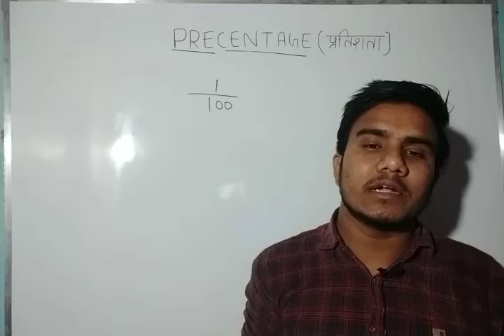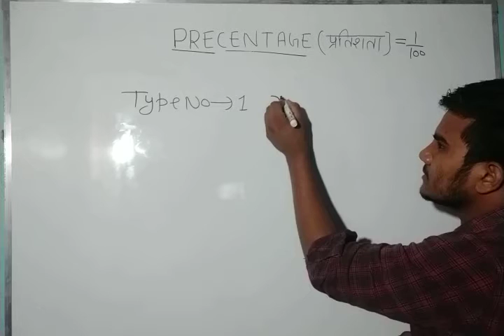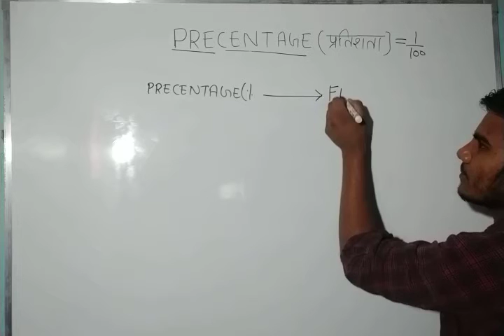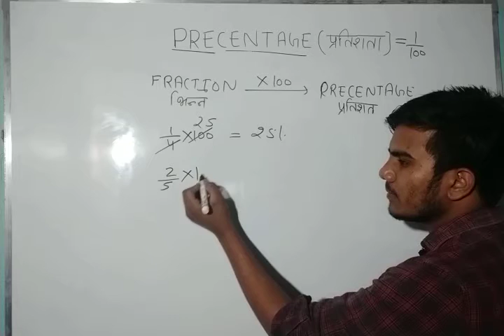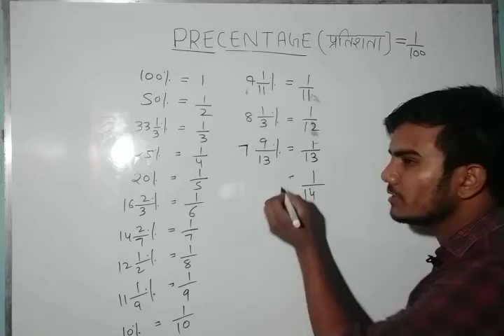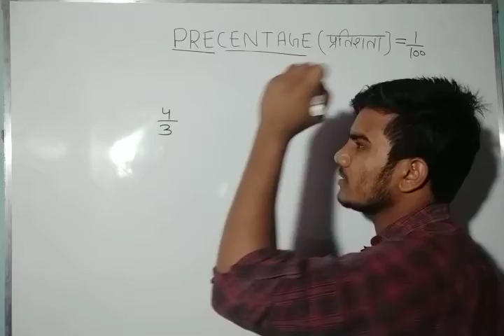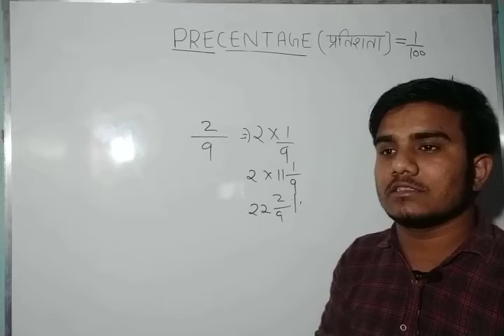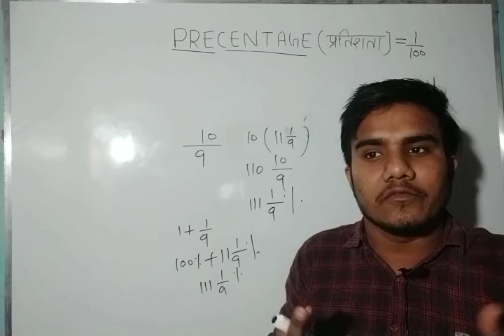PERCENTAGE%(LESSON=1) FOR SSC,CGL,CPO,CDS,CHSL,KVS,CAT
Hello Dear Students kaise ho baccha this is typewise math.and i will give you my hundred %to you for all exam related to ssc Dsssb kvs CAT